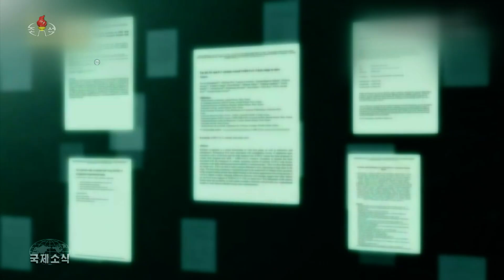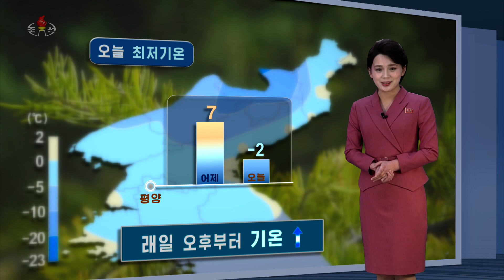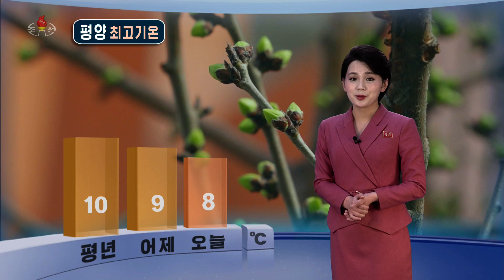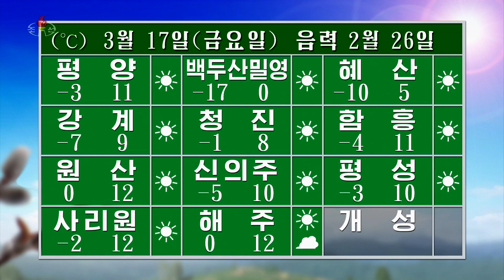2023년 봄철보링애호가경기 2023 Spring Bowling Lover Games발음듣기2023年春のボーリング愛好家競技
00:35 국제소식 International News 国際ニュース
03:35  날씨 天気 weather

2023년3월16일20시《보도》중에서
On March 16, 2023, at 20 "Report",
2023年3月16日20時《報道》の中から、